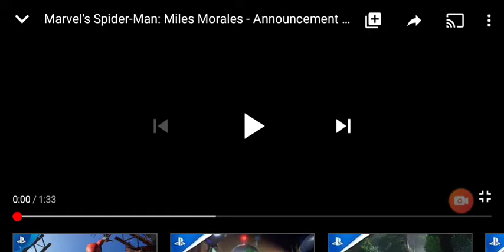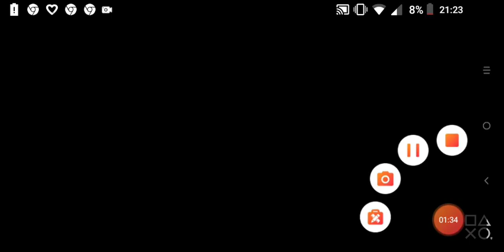Marvel Spider-Man: miles morales announcement trailer